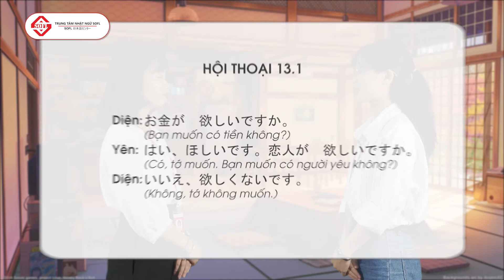Hội thoại kaiwa tiếng Nhật N5 - Bài 13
Học tiếng Nhật giao tiếp sơ cấp bài 13 - Hội thoại kaiwa N5

Kênh youtube chuyên đăng tải các video chia sẻ bài học tiếng Nhật chủ đề giao tiếp, luyện thi JLPT do Yên Sensei và Diện Sensei thực hiện.
Hy vọng mỗi video của trung tâm Nhật ngữ SOFL sẽ giúp bạn có thêm nhiều kiến thức, nhanh chóng bước đến con đường chinh phục tiếng Nhật.
Cùng tham gia cộng đồng học tiếng Nhật của SOFL
Trung tâm tiếng Nhật SOFL
TIẾP CẬN NGÔN NGỮ ~ CHẠM ĐỈNH THÀNH CÔNG